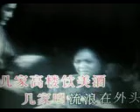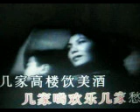月儿弯弯照九洲【甫人-朱晓琳）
采用网络《月儿弯弯照九洲（一江春水向东流插曲）》朱晓琳演唱视频，甫人改编加入重唱，重新录制而成。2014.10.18